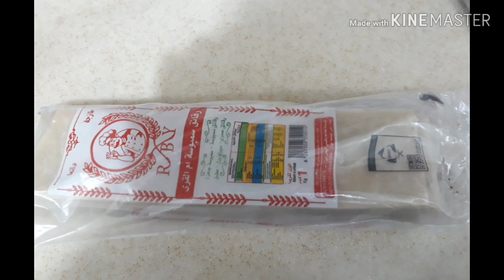Sumbusa laham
PAANO GUMAWA NG SUMBUSA??
panoorin nyopo kung paano ginagawa ang sumbusa..
   Paborito at number#1 inihahain sa
  month of ramadan..
Ito ay hilig ng mga arabic sa parte ng middle east at karatig bansa at sa marami pang iba kaya naman kahit na pinay ay napahilig dito..